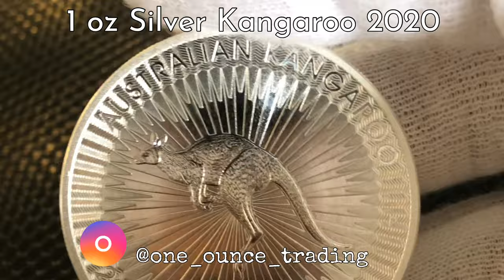SILVER SPECS 1 oz Silver Kangaroo 2020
The first Silver Kangaroo was released in 2015 with a limited mintage of 300,000 coins and then continued the next year to present day as a more widely available Silver bullion release. The silver Kangaroo features a classic design of a hopping Red Kangaroo and a sunburst design created by Dr. Stuart Devlin. The same design is also found on The Perth Mint’s Gold Bullion 1 kilo coin. Struck in 1 oz of .9999 Fine Silver, and boasting a micro engraved security feature, and a face value of $1 (AUD) backed by the Australian Government, the Silver Kangaroo Series became an instant classic among investors and collectors across the world.